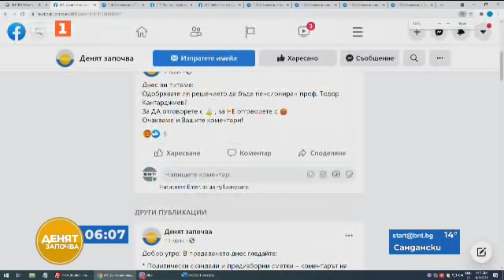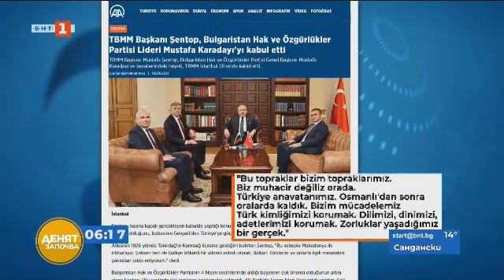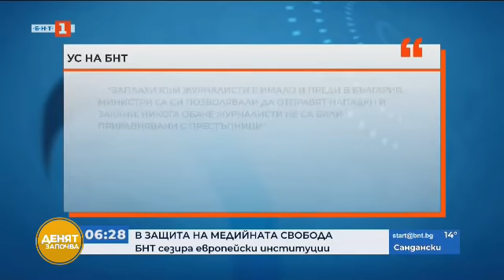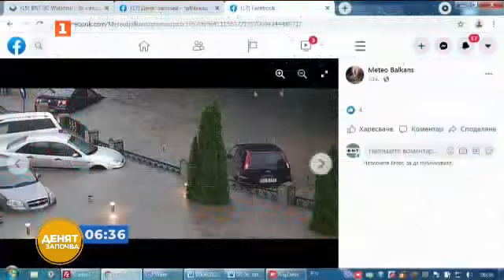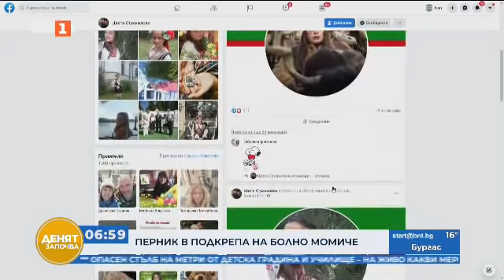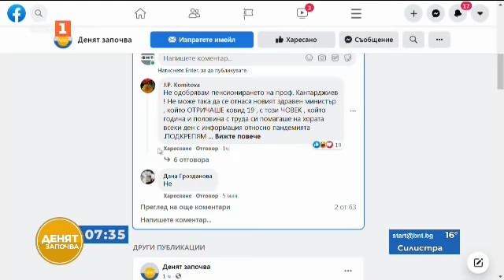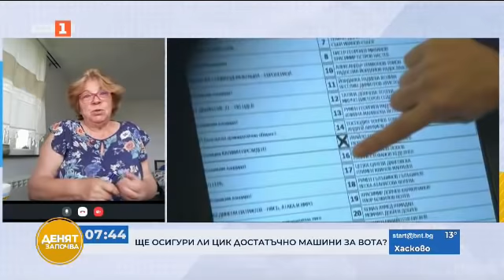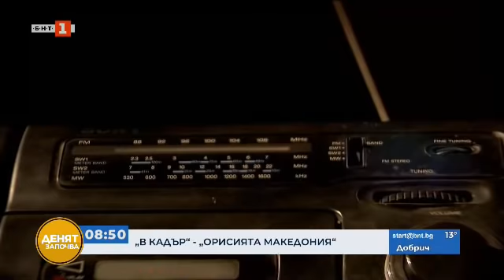Ще осигури ли ЦИК достатъчно машини за вота, "Денят започва" - 09.06.2021 по БНТ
Гледайте предаването на Българската национална телевизия "Денят започва" - 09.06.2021!

Политически скандали и предизборни сметки – коментарът на Демократична България. Гостува Христо Иванов;

Дни преди старта на предизборната кампания: позициите на „Има такъв народ“ - Станислав Балабанов;

Ще осигури ли ЦИК достатъчно машини за вота?Опасен стълб на метри от детска градина и училище – на живо: какви мерки ще се вземат?

Лято без топла вода – къде и кога Топлофикация ще прави ремонти в София;